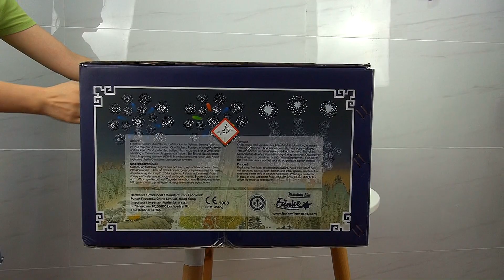200Sh 30mm Cakebox Assortment - "Fireball" [Batch 2019]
DE:
FC30-200-1

Batteriesortiment „Fireball“, bestehend aus 10 Batterien mit insgesamt 200 Schuss im Kaliber 30mm, mit Blink-und Dahlien-Effekten in Kombination mit Crackerpalmen und Crackersternen in Silber,Feuertöpfen und Wirbelaufstiegen sowie Salven aus Titansaluts.

Effekte:

1.) Feuertopf aus roten Blinksternen zu silbernem Pfeiffaufstieg zu Titansalut

2.) Feuertopf aus weißen Blinksternen zu rotem Leuchtspuraufstieg zu Bukett aus weißen Blinkern mit roten Dahliensternen

3.) Feuertopf aus grünen Blinksternen zu violettem Leuchtspuraufstieg zu Bukett aus grünen Blinkern mit violetten Dahliensternen

4.) Feuertopf aus roten Blinksternen zu silbernem Wirbelaufstieg zu silberner Brokatkrone mit roten Blinksternen

5.) Feuertopf aus roten Blinksternen zu silbernem Wirbelaufstieg zu Titansaluts

6.) Silberner Crackerschweifaufstieg zu Buketts aus silbernen Crackerpalmen mit a) roten Blinksternen b) grünen Blinksternen c) violetten Sternen d) blauen Sternen

7.) Silberner Crackerschweifaufstieg zu Titansaluts

8.) Feuertopf aus Silbercrackern zu Silbernem Crackerschweifaufstieg zu Buketts aus Silbercrackern mit a) roten Dahliensternen b) blauen Dahliensternen c) bunten Dahliensternen

9.) Feuertopf aus Silbercrackern zu Silbernem Crackerschweifaufstieg zu Titansaluts

Wieder ganz gut gelungen, wobei mehrere Effekte letztes Jahr stärker waren (andere wie z.B. rote Blinker sind aber auch dieses Jahr besser). Das einzige, was dieses Jahr wirklich nicht so schön ist, sind die längeren Verzögerungen zwischen den Batterien. Zuerst hatte die Fabrik die falschen Zünschnüre verwendet, und die Pausen waren viel zu lang. Daraufhin haben wir bei allen batterien die Zünschnüre getauscht, teils sind die schnellen Zündschnüre im unteren Bereich jedoch etwas zu kurz, weshalb beim Verknoten nur der langsame obere Teil verknotet wird und immer noch Pausen entstehen können. Wer auf Nummer sicher gehen will, dass die Batterie schnell durch brennt, sollte die Zündschnüre etwas weiter unten verknoten, was wir jedoch extra nicht gemacht haben im Video, um keinen verfälschten Eindruck zu vermitteln.

Achtung, die Batterien müssen für den Abbrandt aller Batterien nacheinander wie im Video zu sehen (sofern durch nationales Recht erlaubt) untereinander verleitet werden! Hierbei sicherstellen, dass die Zündschnüre doppelt verknotet werden, nicht oben auf der Batterie liegen (da sonst die herausschießenden Bombetten die Zündschnüre abreissen), und seitlich an der Batterie mit den beiliegenden feuerfesten Zündschnurabdeckungen abgeklebt sind.

EN:
FC30-200-1

Battery assortment "Fireball" - 10 cakeboxes with together 200 shots in caliber 30mm, with several different effects and fast shooting speed.

Effects:
1.) Red strobe mine to silver whistling tail to strong titanium salute
2.) White strobe mine to red tail to white strobe with chicken blood red Dahlia
3.) Green strobe mine to purple tail to green strobe with purple Dahlia
4.) Red strobe mine to Silver whirl/spinning to silver brocade palm with red strobe
5.) Red strobe mine to silver whirl/spinning to strong titanium salute
6.) Silver crackling tail to red strobe peony with silver crackling palm pistil
7.) Silver crackling tail to green strobe peony with silver crackling palm pistil
8.) Silver crackling tail to purple peony with silver crackling palm pistil
9.) Silver crackling tail to blue peony with silver crackling palm pistil
10.) Silver Crackling tail to strong titanium salute
11.) Silver chry mine with Silver crackling tail to Big silver chry with red dahlia
12.) Silver chry mine with Silver crackling tail to Big silver chry with blue dahlia
13.) Silver chry mine with Silver crackling tail to Big silver chry with multicolor dahlia
14.) Silver chry mine to silver Crackling tail to strong titanium Salute

Turned out quite ok again, but some effects were stronger last year (whereas others, such as e.g. red strobe, are also better this year). The only thing, which really is not so nice this year, are the longer delays between the single cakes. At first the factory used the wrong fuses, and the breaks were much to long. This problem we found, and let them change the fuses at all cakes; but some of the fast fuses at the lower end are to shot, and when the fuses are knotted on the top at the slower burning part, there can still occur some breaks. Who wants to be safe to avoid the breaks should knot together the fuses a little lower, which we didn´t do in the video on purpose in order to avoid a wrong impression.
Attention, the cakes have to be connected in order to burn one after another as seen in the video (in case it´s allowed by national law)!
For this please make sure, that the fuses are knotted twice, don´t lay on top of the cake (because they would be shot out), and that they are glued to the side of the cake with the included aluminium stickers, covered from flying sparks.